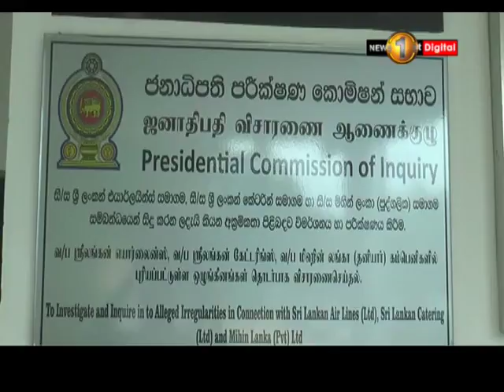ශ්‍රීලංකන් ගුවන් සමාගමේ තවත් අක්‍රමිකතාවක් පිළිබඳව අනාවරණයක්